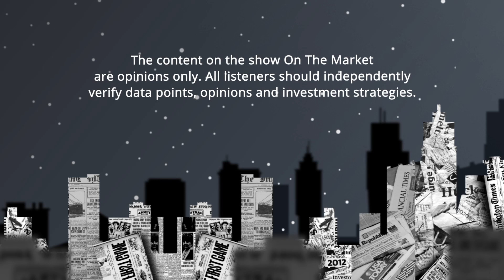Did “Work From Home” Cause a Housing Market Crisis?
What do work-from-home employees and the housing market have to do with each other? Surprisingly, a lot. At the start of 2020, as the first lockdowns were rolling in, many companies made the wise decision to allow their workers to temporarily work-from-home. As temporary became seemingly eternal, more employers started developing permanent work-from-home regulations, allowing employees to, on average, work at their residence for about half of the workweek.

With this enhanced flexibility, employees were more likely to move to places their jobs didn’t confine them to. If they were used to snow and sleet, they may have moved to Arizona, Texas, or Florida. If they were stuck in urban areas like New York City and San Francisco, the more suburban allure of Boise, Denver, or Raleigh pulled them even closer. Now, these high-paid, location-flexible workers were on the hunt for houses. And as a result, home prices skyrocketed while affordability plummeted.

It’s becoming more and more evident how much of an impact remote work plays on the housing market, but what can landlords do with this information? Dave has already dug through the research so you don’t have to, and he brings on this show three factors of a work-from-home “hotspot” that could forecast big home price appreciation. These three factors could point you on the path to buying in the nation’s next best real estate market!

Episode 25

00:00 Intro
02:35 The Latest Work-From-Home Trends
06:37 Is Work-From-Home Working?
11:17 How Does WFH Affect the Housing Market?
18:04 Will a Recession End Working From Home?
20:03 3 Factors of a Work-From-Home "Hotspot"
26:42 Which Real Estate Markets Are Starting to Cool?
28:15 The Work-From-Home Recap